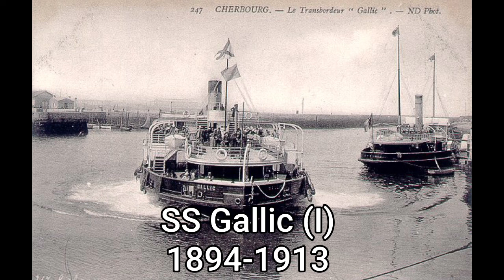The New England Class ships Whistles